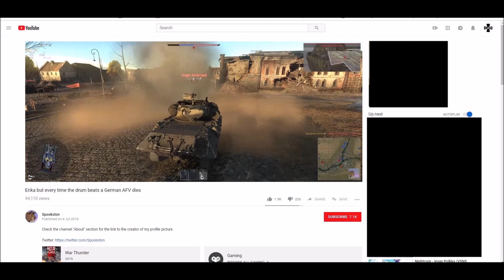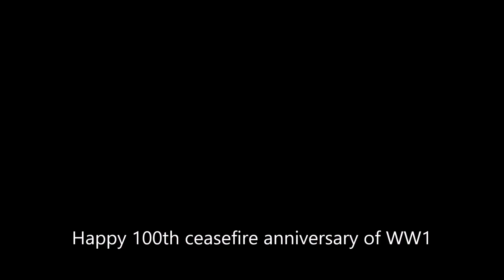Erika but every beat an allied vehicle dies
At least 50 allied vehicle is killed
I know this is a bit wacky
Sorry
Excuse: Every beat a allied vehicle did indeed die, but only on the moment of the beat, instead of the cannon shooting a round on the beat

Song: Gup Erika OST
Start playing war thunder for FREE from here!